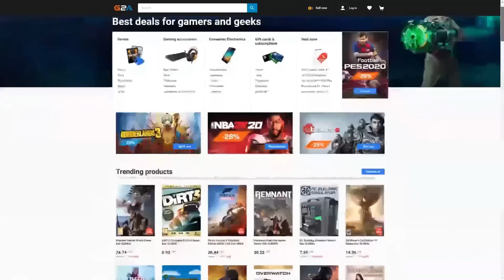This New Insane 1 Million Ligue 1 TOTS made me bench Fut Birthday Kaka!